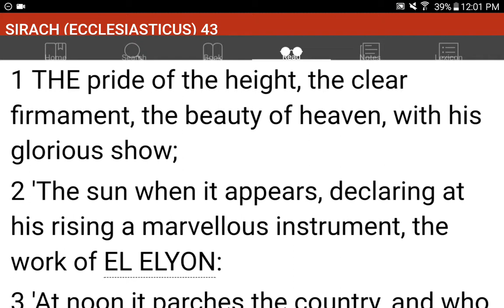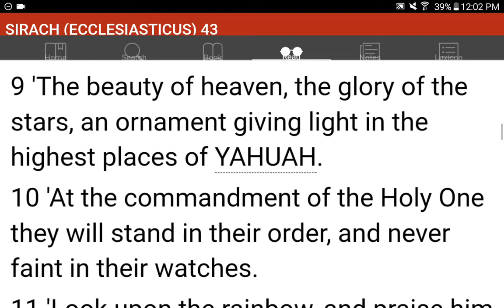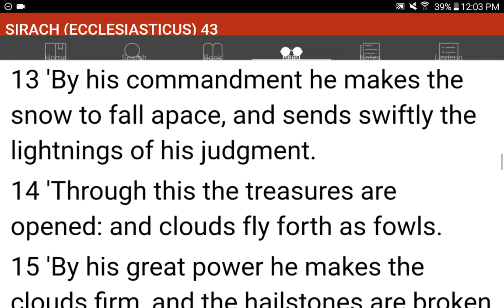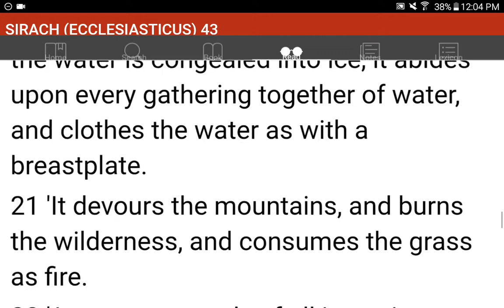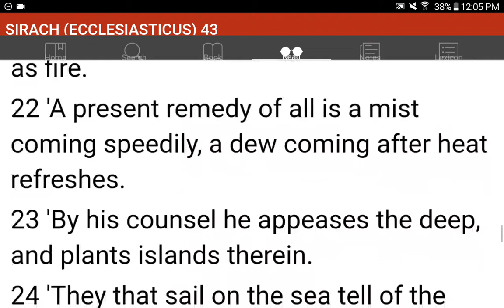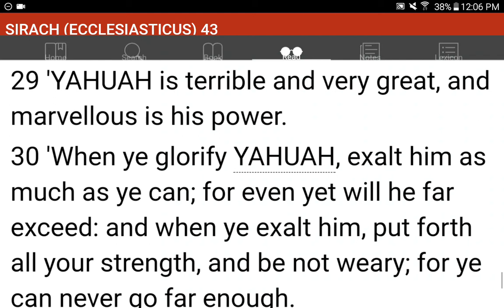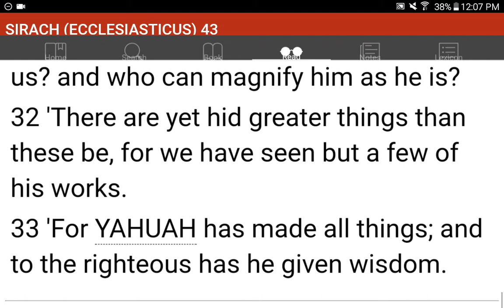💜h?™ "What's the MOST HELPFUL & SIMPLEST WAY that WORKS?"™ GIVE 1P/Month NOW! GCash